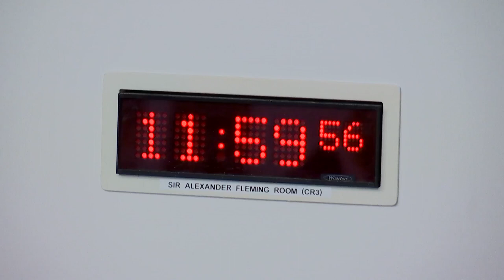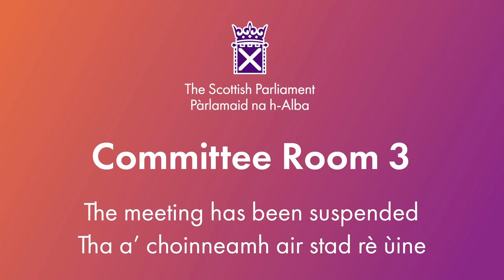Finance and Public Administration Committee - 20 December 2023